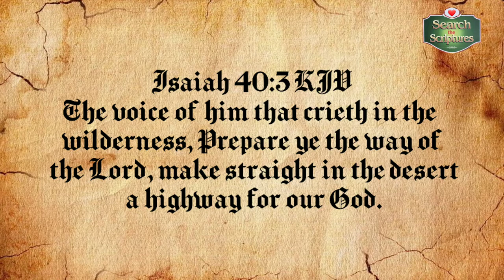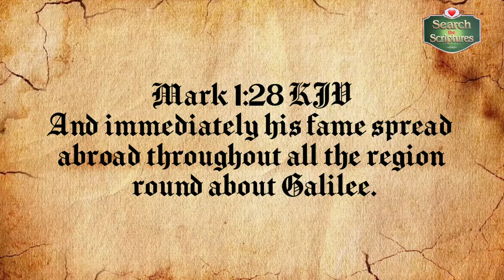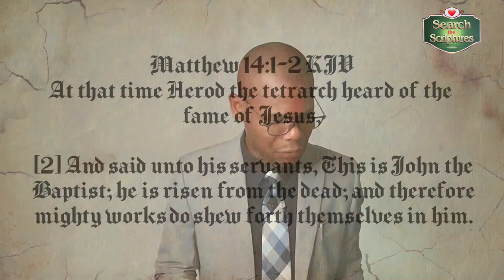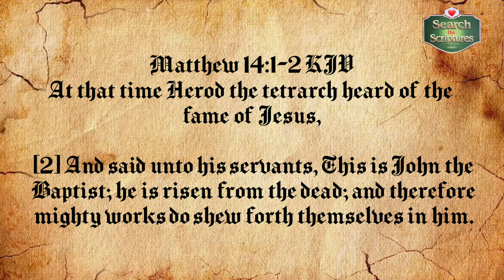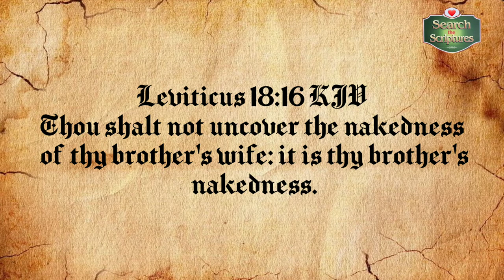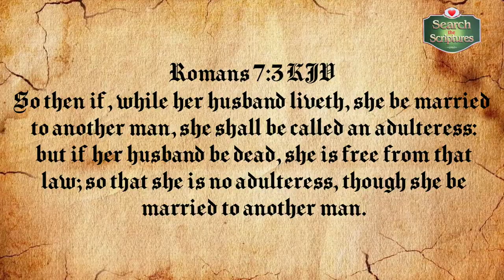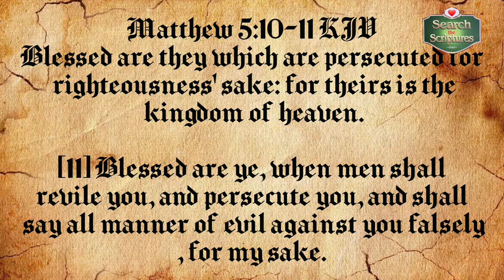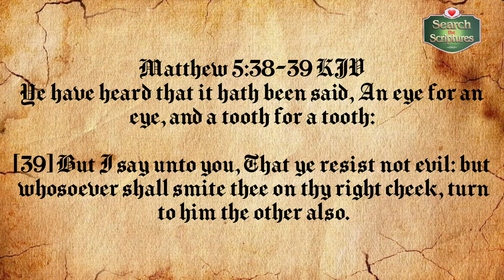THE DEATH OF JOHN THE BAPTIST | Search the scriptures | Matthew 14:1-13| Lesson 26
0:00 - Intro
1:03 - Topic: THE DEATH OF JOHN THE BAPTIST
3:56  - Point 1: JESUS' PERVADING INFLUENCE AND HEROD's MISCONCEPTION
11:53 - Point 2: JOHN'S IMPRISONMENT AND TRAGIC DEATH
18:00 - Point 3: BELIEVERS' PERSECUTION IN PERSPECTIVE

"For Herod had laid hold on John, and bound him, and put him in prison for Herodias' sake, his brother Philip's wife."

The narrative of John's martyrdom is here presented with the attendant lessons for the heaven-bound pilgrim. John was a fearless and famous preacher. He confronted Herod with his adulterous marriage to Herodias; and for that, he was imprisoned. Herod had earlier thought of John as a just man and holy, but his lust for Herodias corrupted his sound conviction and would not allow him to repent or make necessary restitution.

Sin hardens the heart and turns a person from the path of sound
judgment. Herod heard John gladly and "did many things" but the only thing needful for salvation he failed to do. He was obedient only in part to John's mentoring as he did not correct his wrong marriage to Herodias.

 That failure to separate from an illegal marriage partner gave the opportunity for the
woman to plot the death of John.

Questions for review:
1. Why should believers not be afraid of death and how can a person face death triumphantly?
2. What is publicity and what are the forms and effects of good gospel publicity?
3. What is the stand of the Scriptures on reincarnation and what is the correct biblical teaching on
resurrection?
4. What are the reasons for divorce and remarriage and what is God's attitude to such?
5. How can you define persecution?
6. What should be the believer's attitude during persecution?
7. How can we remain victorious during persecution